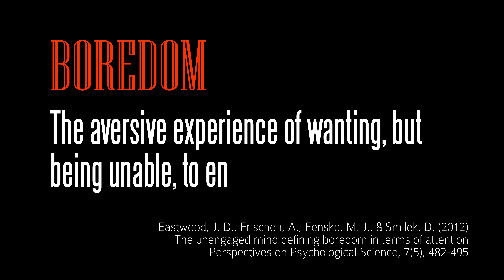The Most Boring Video Ever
The neuroscience of boredom is slightly interesting.

To check out any of the lectures available from The Great Courses Plus go and get ready to learn about everything from psychology to PENGUINS.

Produced, and Edited by Vanessa Hill
Written by Teagan Wall

Thank you to Prof. James Danckert for providing us with the video of men folding laundry. It's really great.

REFERENCES
Merrifield, C., & Danckert, J. (2014). Characterizing the psychophysiological signature of boredom. Experimental brain research, 232(2), 481-491.

Eastwood, J. D., Frischen, A., Fenske, M. J., & Smilek, D. (2012). The unengaged mind defining boredom in terms of attention. Perspectives on Psychological Science, 7(5), 482-495.

Wilson, T. D., Reinhard, D. A., Westgate, E. C., Gilbert, D. T., Ellerbeck, N., Hahn, C., ... & Shaked, A. (2014). Just think: The challenges of the disengaged mind. Science, 345(6192), 75-77.